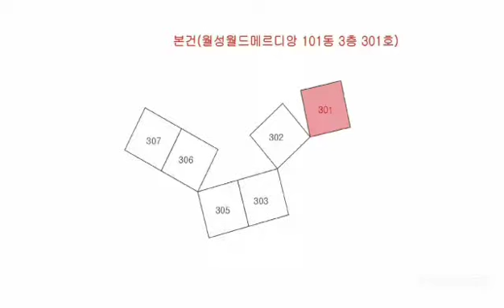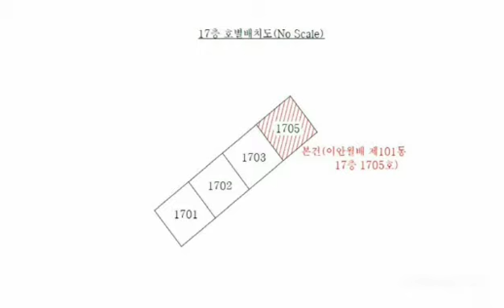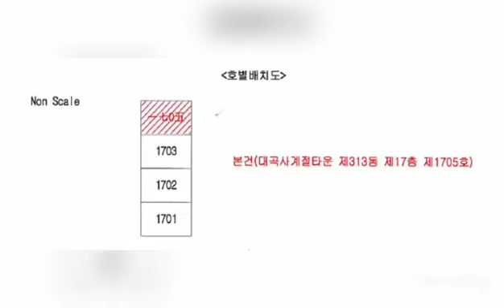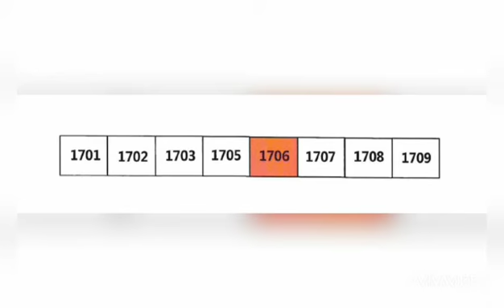대구경북부동산경매-달서구아파트